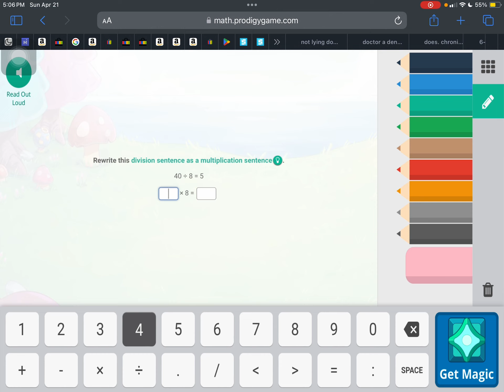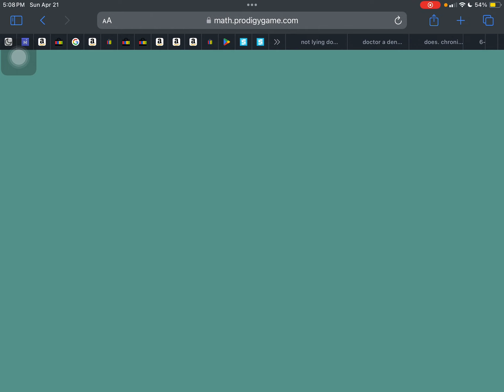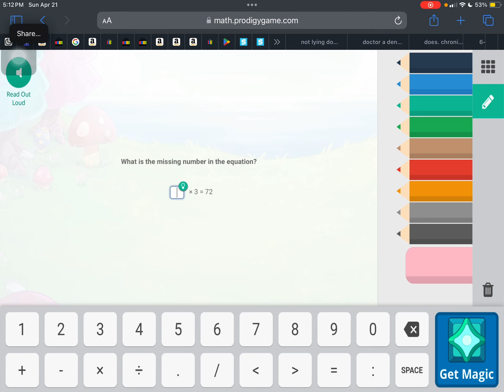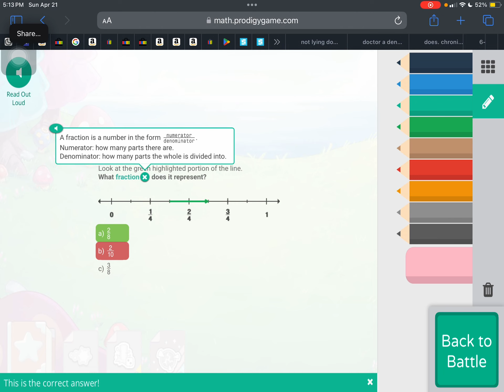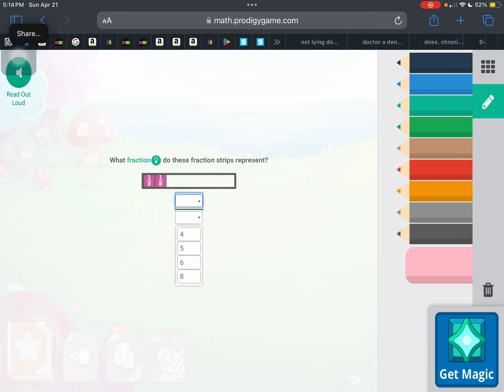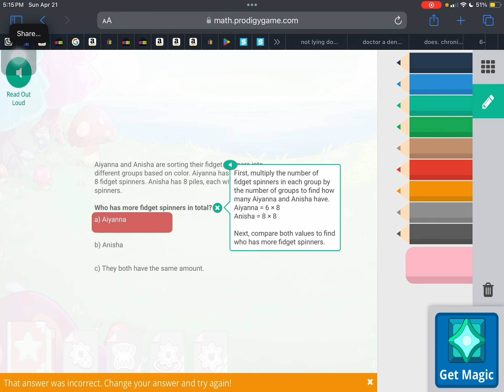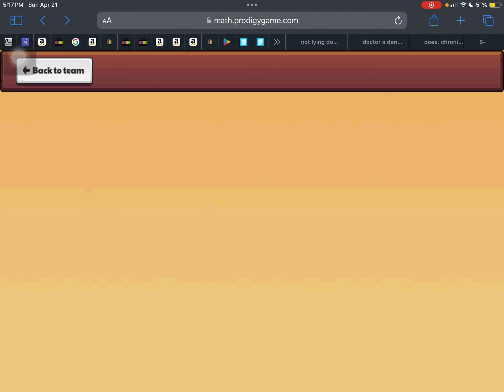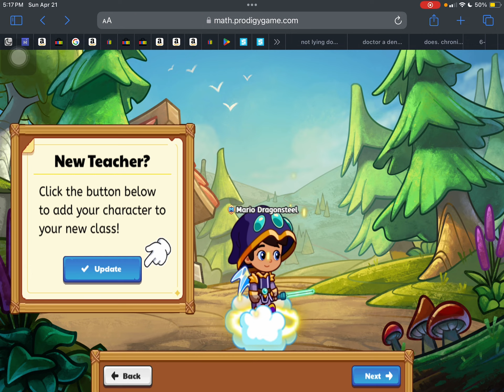I finally obtained gryphroom. (Newest mythical epic) INsane new 113 level updates!